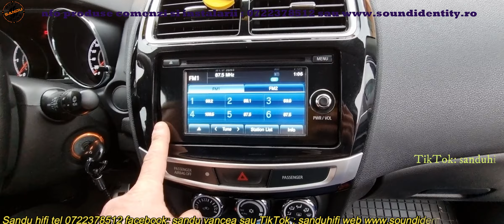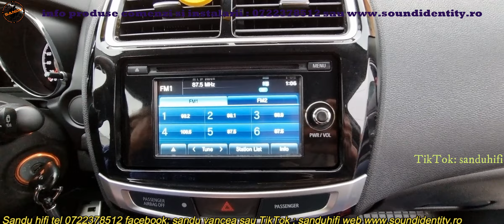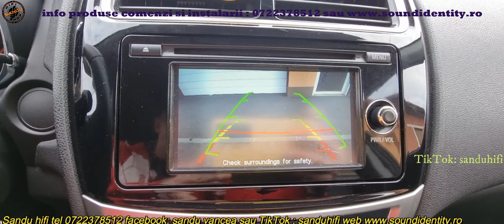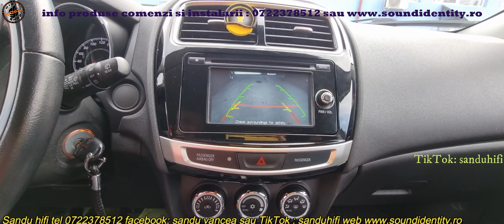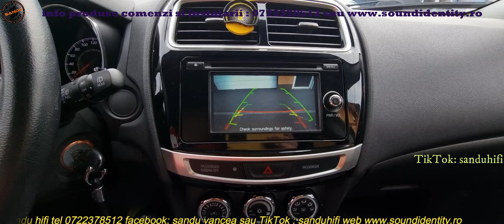MITSHUBISHI ASX CAMERA MARSARIER MONTAT IN NAVI ORIGINAL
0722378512 consiliere in alegere produse
comercializam si instalam toata gama de solutii camere dvr dedicate tipului marci auto atat fata cat si spate pe diverse nuante
comercializam si instalam toata gama de solutii camere fata spate simple panoramica comutabile cat si pentru autoutilitare camioane etc
comercializam si instalam toata gama de sisteme navigatii cu si fara android cu sistem carplay integrate si multe alte optiuni
avem solutii de integrare pentru orice tip de navigatie originala camera fata spate cat si sisteme mirroring carplay si multe alte gadgeturi
trimitem si prin curier cat si oferim service partener pentru montaje
trimitem si prin curier cat si oferim service partener pentru montaj

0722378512 DE LUNI PANA SAMBATA 09 19 ORAR FARA DUMINICA!!!

          : soundidentity.ro
          : thor oradea